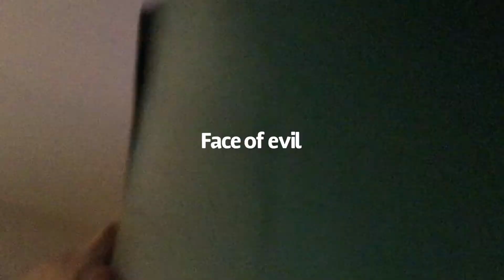Steve vs Kilo Ren